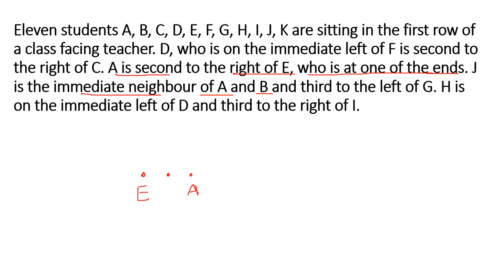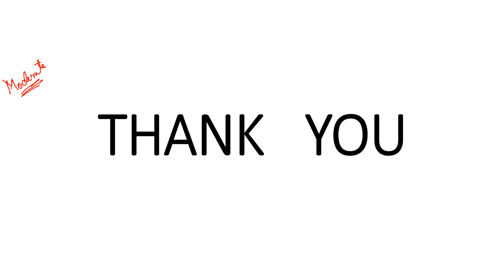SEATING ARRANGEMENT QUESTIONS FOR SSC GD CONSTABLE IN TELUGU - 2 || USEFUL FOR ALL EXAMS